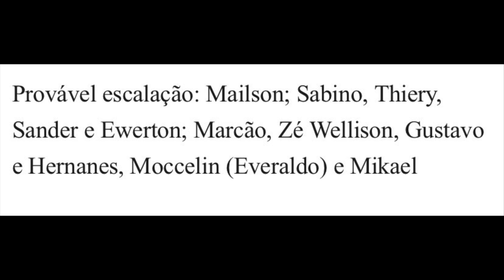BORA VENCER HOJE SPORT🦁🦁 PRÉ-JOGO E ESCALAÇÃO DE SPORT X ATLETICO-GO